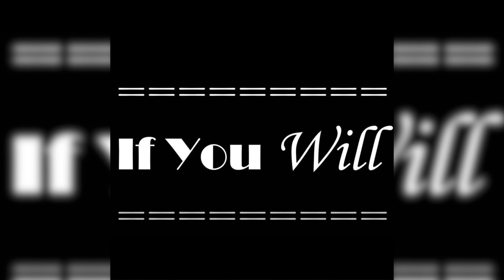If You Will Episode 50: Who Shot Ya!!! / W.A.P Video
In this weeks episode, the If You Will crew welcome return guest Brittany Tate back to the show. We discuss Megan the Stallion finally speaking out about being shot.. We also discuss the controversy surrounding WAP. We also discuss what’s the role of a Godparent(Pau Gasol).